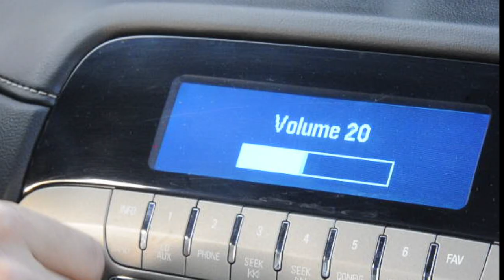DJ PULSE TORONTO - THE OFFICIAL TEASER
Follow DJ PULSE TORONTO:-